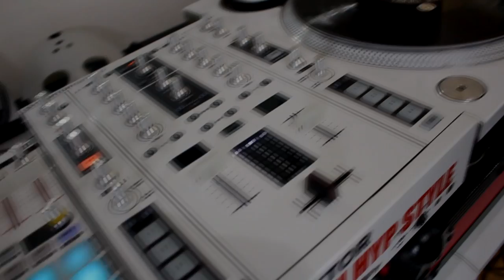Scratch World Series - Skratch Vlog Ep 56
Hypnotize & Potatoes live turntablism and scratching freestyle shredder Celebrating The Houston Astros recent World Series Victory Cuts recorded live at the nerve center studio in Htown .